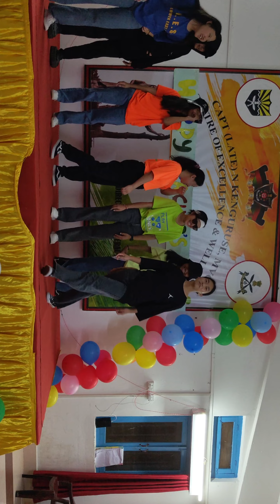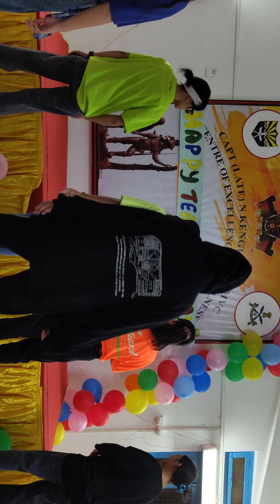Naga Student fun